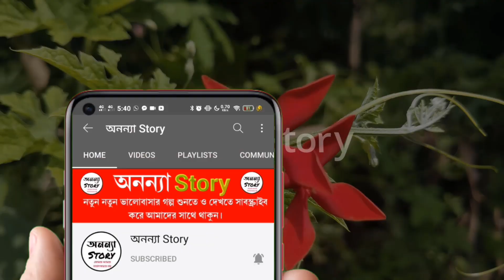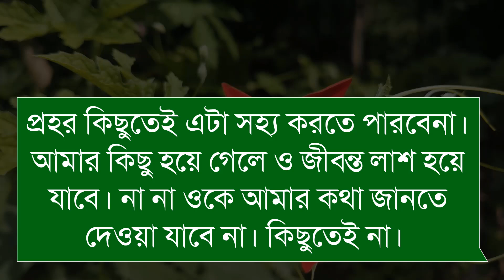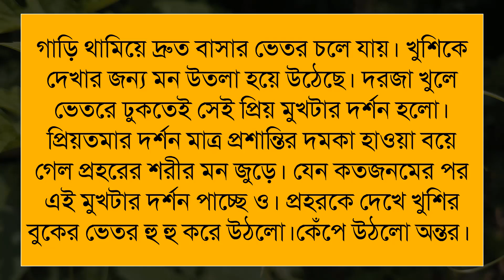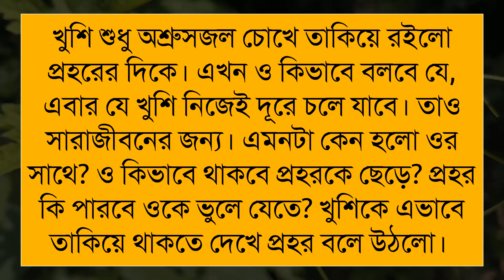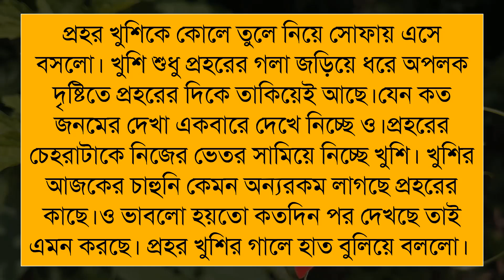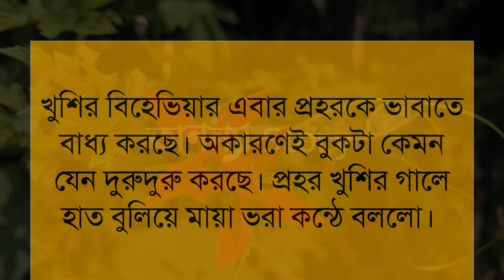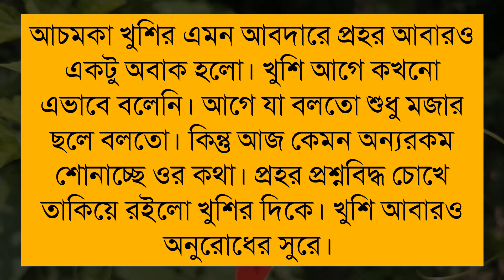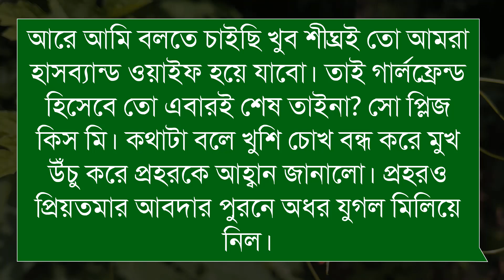অন্তঃকরণে তোরই পদচারণ_You walk in the heart(১৯-পর্ব )রোমান্টিক ভালবাসার গল্প।। অনন্যা Story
অন্তঃকরণে_তোরই_পদচারণ_You walk_in_the_heart | রোমান্টিক ভালবাসার গল্প।।

🎙️Shamim+Sonalika+Anu+Mostofa+Belal+Alamin+Mafi

Script writer: মেহরুমা নূর

অনন্যা Story
MB Diary